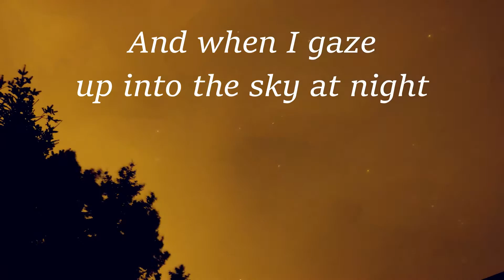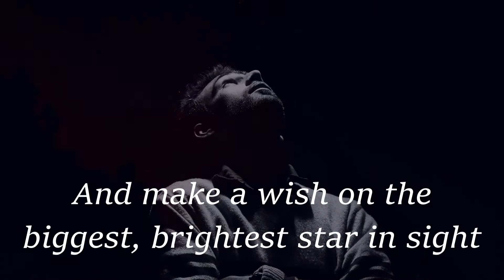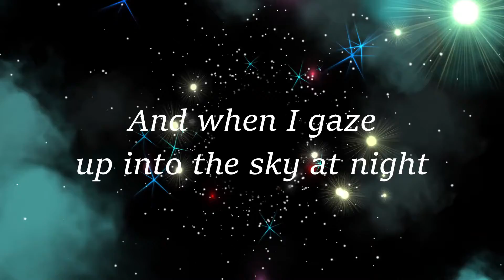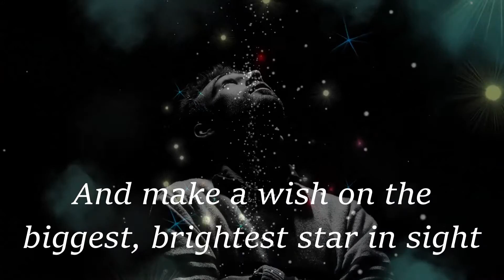I Wrote This Beautiful Song For My Wife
I wrote this song for my wife while we were living in Michigan. While I created the video in such a way as to show that all women have a look that can simply melt a man's heart and stop him dead in his tracks, especially when he loves her with all of it. The song, however, is a perfect description of my wife and how I feel about her.